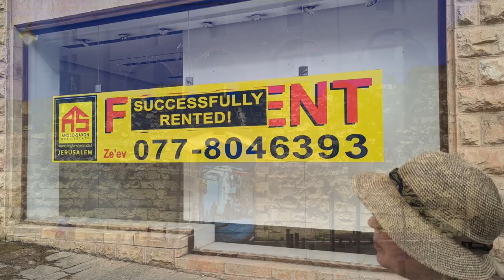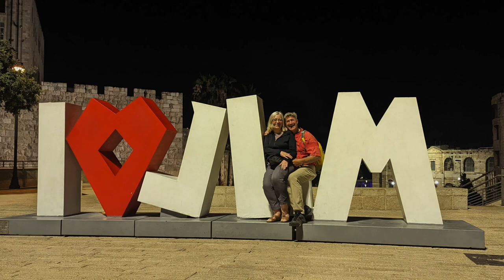Nightlife on Jaffa Street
Exit the New Gate across the red-man/green-man pedestrian light onto jumpin' Jaffa Street.
Further details are found in the coffee table book,